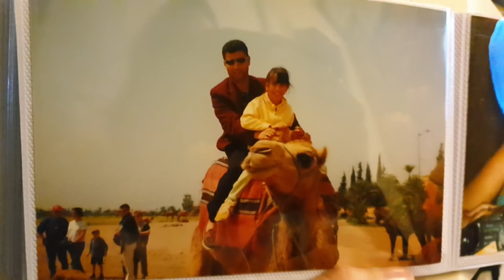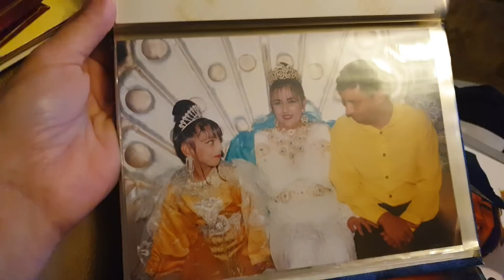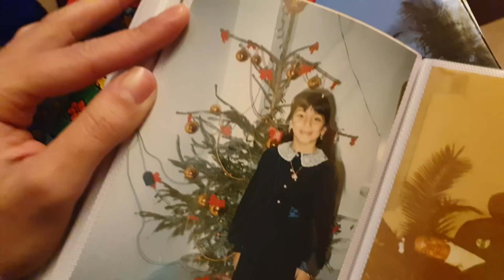Cómo se viven las fiestas siendo mestiza 🎄| Familia española-marroquí 🇪🇦🇲🇦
🎥Grabo y hago las fotos con un Samsung Galaxy S9+

Este es el trípode flexible que uso
También uso este otro trípode

🎤 El micrófono de solapa
💡 Y el foco de luz Sigue viendo